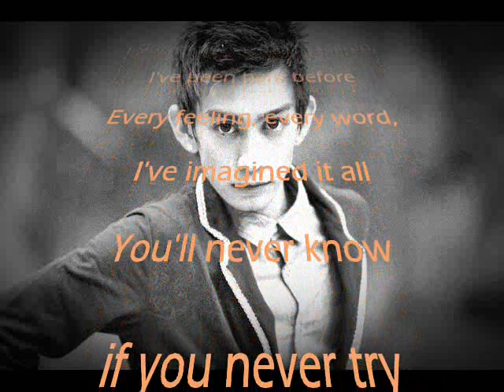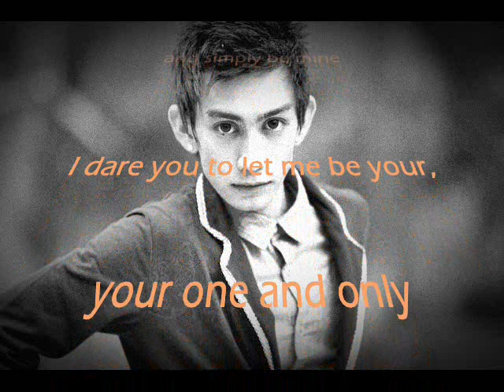Adele One and Only - Ron Kelly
One and Only by Adele, Ron Kelly Recording